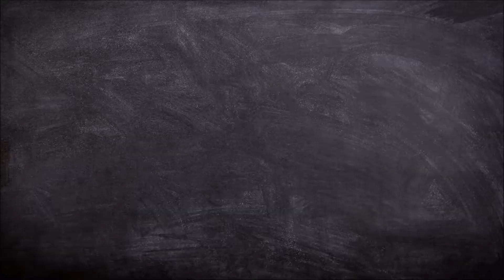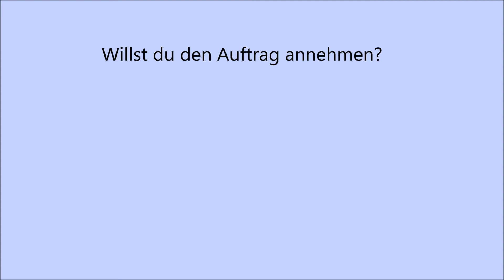Inspektor Vender und das magische Theater - Startvideo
Ferienspiele 2020

Eine seltsame Erbschaft führt Inspektor Vender und seine Helfer in ein altes Variete-Theater. Der alte spielbegeisterte Theater-Direktor ist vor kurzem verstorben und hinterlässt sein Theater und eine beachtliche Summe Geld. Doch nur wer die Rätsel-Aufgaben des Alten löst, findet das Ziel und gewinnt. Aber einer der möglichen Erben spielt ein falsches Spiel! Ihr wurdet hypnosiert und bestohlen und dann verschwindet einer der Artisten spurlos. Und Inspektor Vender scheint in diesem Fall auf dem Schlauch zu stehen ...
Hilf Inspektor Vender und löse den Fall!

Triff die richtigen Entscheidungen und entdecke das magische Theater und seine seltsamen Menschen.